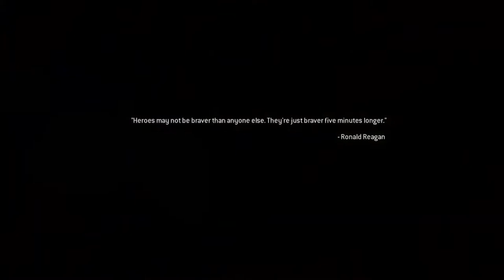Call Of Duty 4 Modern Warfare Gameplay Walkthrough Episode 6 | Let's Play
50,000 People used to live here now its a ghost town

►Bitcoin Address: 3DcdRD3wtNaYgSTZ18dLQAYFRWjjC2EVMT
►ETH Address: 0x7c0B56E9b5fC692Cf5894DF5651Cb4B0b420c93f
►DOGECOIN Address: D64NoamqMWVUH2qcssCkbyTdtcCMZNHY9W
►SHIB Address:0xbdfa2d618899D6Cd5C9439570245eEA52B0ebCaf